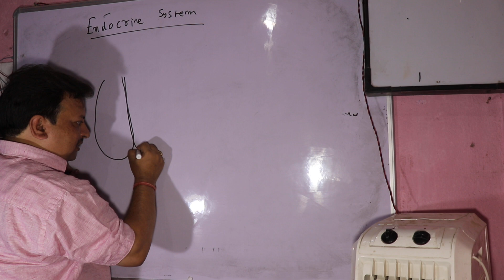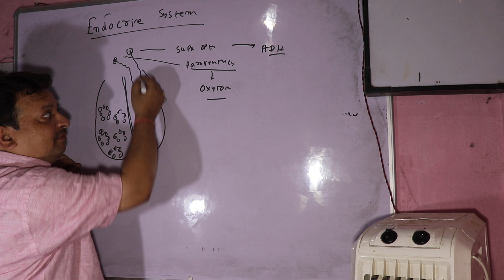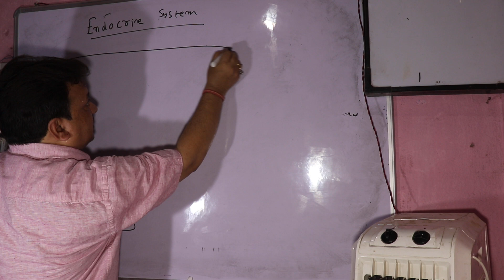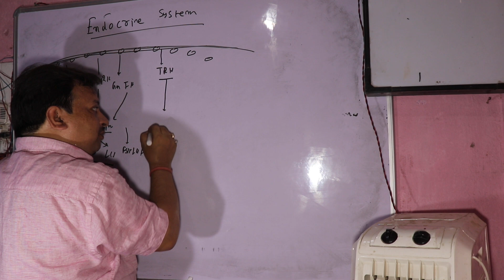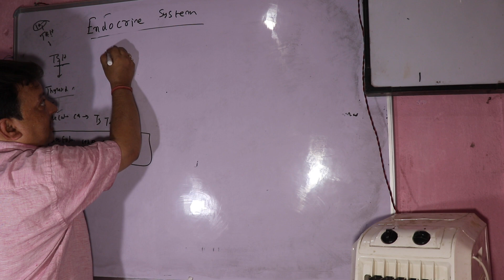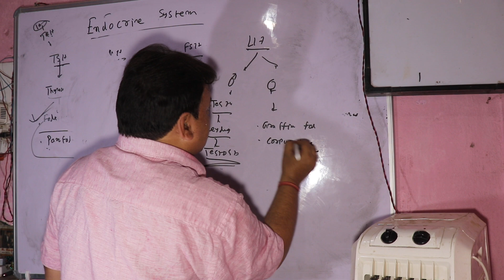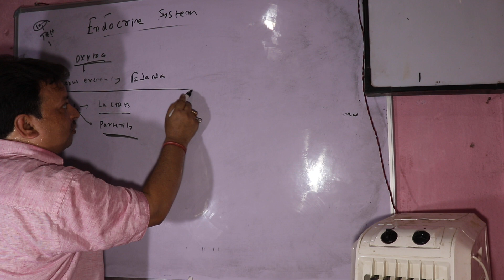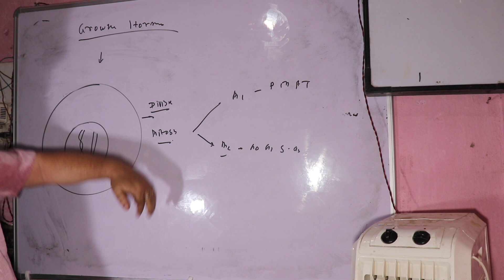Pituitary gland # Endocrine gland system part -2 # Dr Deepak Singh # MSC